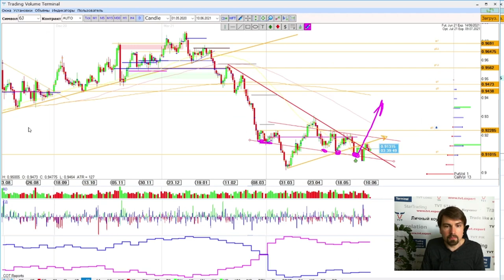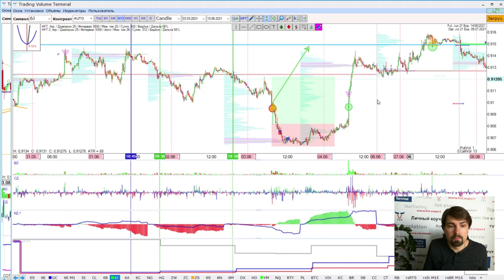Выдавливание покупателей из рынка и вовлечение продавцов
Выдавливание покупателей из рынка

Дельта по количеству тиков потрясающий инструмент подтверждения гипотез касательно того, что делают другие участники торгового процесса. По ней можно видеть  не только высокоскоростные алгоритмические наборы позиций фондами, но и действия большого количества трейдеров на одном ценовом участке графика. Движения в которых присутствуют нестандартные потоки ликвидности для нас являются благоприятными точками для минимизации рисков.

Заключение крупных сделок на опционном рынке также свидетельствует о том, что данная точка вселяет страх как для продавцов , так и для покупателей и с большой вероятностью будет реакция рынка на эту ценовую область.

ОБУЧЕНИЕ